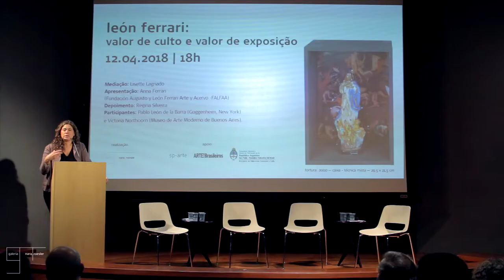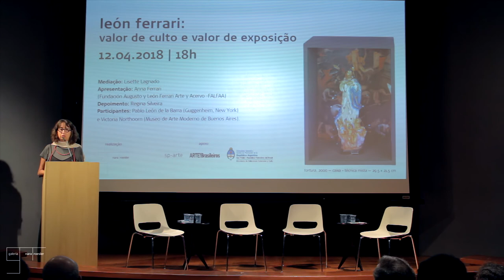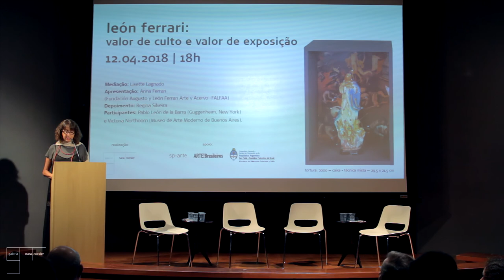trailer | conferência león ferrari: valor de culto e valor de exposição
A Conferência “León Ferrari: valor de culto e valor de exposição” é uma plataforma reflexiva que acompanha duas exposições homônimas, com curadoria da crítica de arte Lisette Lagnado, que acontecem em São Paulo e Nova York, em abril de 2018, trazendo distintas seleções para cada cidade.

A Conferência foi uma realização da Galeria Nara Roesler e teve apoio da SP-Arte e da Revista Arte!Brasileiros.

Data: 12 de abril
Local: auditório do MAM-SP

Apresentação:
Anna Ferrari (Diretora da Fundación Augusto y León Ferrari Arte y Acervo - FALFAA)

Depoimento:
Regina Silveira

participantes:
Pablo León de la Barra (Second Curator for the Guggenheim UBS MAP Global Art Initiative, NY)
Victoria Northoorn (Diretora do Museu de Arte Moderno de Buenos Aires, Buenos Aires)